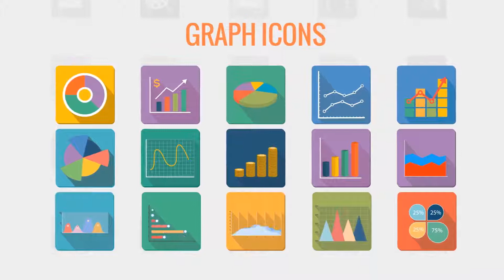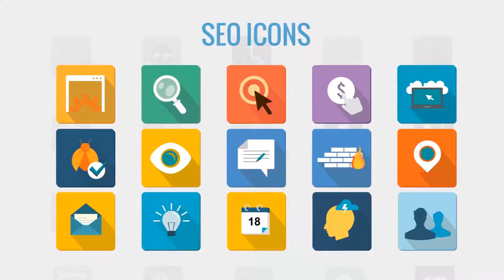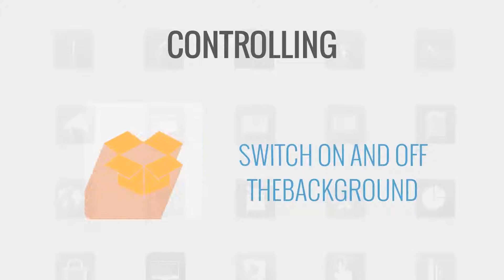Animated Icons | After Effects template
Last Update: 4 March 15
Created: 15 January 15
After Effects Version: CC 2014, CC, CS6, CS5.5
File Size: 115MB
Category: (elements)

Description: After Effects Template with 60+ Animated Icons to spruce up any video and make your viewers say Wow! This high quality set of animated icons is guaranteed to boost the effectiveness of any video project. Each and every animated icon is created in vector format to provide scalable, unlimited resolution. You can either use it to improve an existing video or create whole compositions in after effects to explain features, underline important sections of the video or create animated call to action screens. Quality, Tutorials  Support: Our creative team at VidAdBox strives to deliver highest quality templates that are...